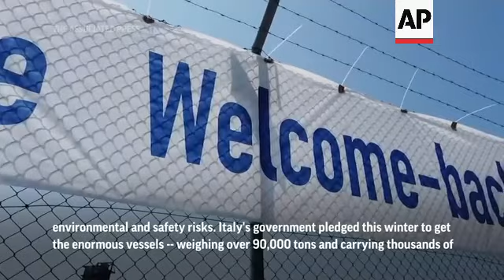First cruise ship since pandemic is set to depart Venice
(5 Jun 2021) FOR CLEAN VERSION SEE STORY NUMBER: 4329254

The first cruise ship leaving Venice since the pandemic is set to depart Saturday amid protests by activists demanding that the ship be rerouted out the fragile lagoon, especially Giudecca Canal through the city's historic center.
They say the enormous vessels - weighing over 90,000 tons and carrying thousands of passengers at a time - pose environmental and safety risks to the canal and the city.
Another protest is also planned Saturday by pro-cruise activists whose jobs depend on having thousands of visitors flowing through one of Italy's top tourist destinations.
Passengers arriving for the week-long cruise aboard the MSC Orchestra were greeted at the port by signs reading "welcome back cruises."
Antonella Frigo, from nearby Vicenza, had her departure date delayed multiple times due to COVID and was excited to finally be able to leave on vacation.
But she was also sympathetic with the need to move the huge ships out of the center of Venice.
"I have always said that they should be moved, but I'm sorry, I need to depart from Venice since I am from nearby,'' Frigo said, after being dropped off with a companion near the cruise terminal.
Italian Premier Mario Draghi's government pledged this winter to get cruise ships out of the Venice lagoon, but it will likely take years to reach that goal.
The government says it is organizing bids for a viable alternative outside the lagoon, which should be posted any day now.
Still, even an interim alternative route to the Giudecca Canal won't be ready until next year, Italy's Ministry for Infrastructure and Sustainable Mobility told The Associated Press in an email.
Venice has become one of the world's most important cruise destinations over the last two decades, serving as a lucrative turnaround point for 667 cruise ships in 2019 carrying nearly 700,000 passengers, according to the cruise industry trade association, Cruise Lines International.
While some cruise companies have experimented with Trieste to the west or Ravenna to the south as drop-off points for those visiting Venice during the pandemic, industry officials say Venice remains a key port of call for cruises in the Adriatic Sea and eastern Mediterranean.
The passage Thursday of the MSC Orchestra - a cruise ship 300 meters (about 985 feet) long that towered over Venice with 16 decks- marked the first time a cruise ship had traveled up the Giudecca Canal since January 2020, before the pandemic shut down the industry.
When the ship sets sail later Saturday, passengers will enjoy a deck-side view of St. Mark's Square, the Doges Palace and the Bridge of Sighs as they exit the lagoon.
They also will pass protesters who have been campaigning since the 2012 Costa Concordia cruise ship disaster off Tuscany that killed 32 people to get the ships out of Venice's lagoon.
Concerns about cruise ships were heightened two years ago this week when the MSC Opera struck a dock and a tourist boat, injuring five people, while maneuvering through the Giudecca Canal.